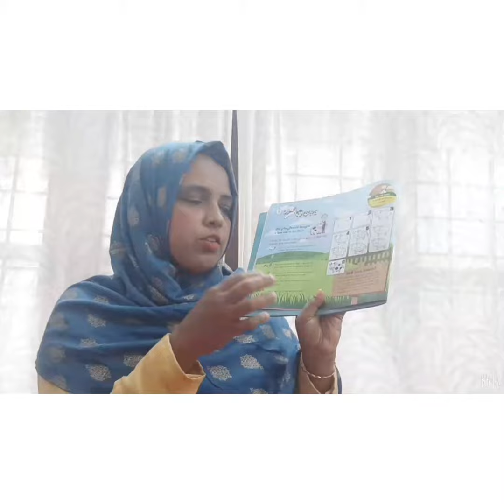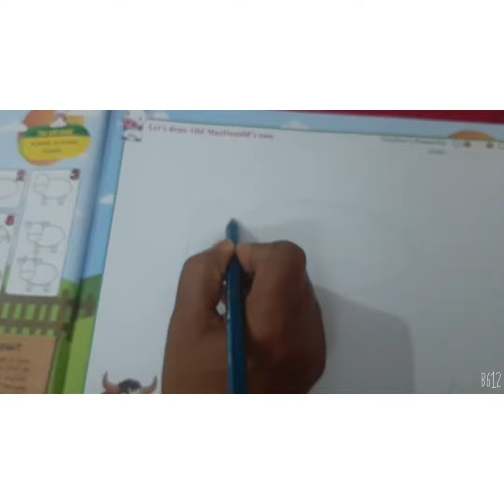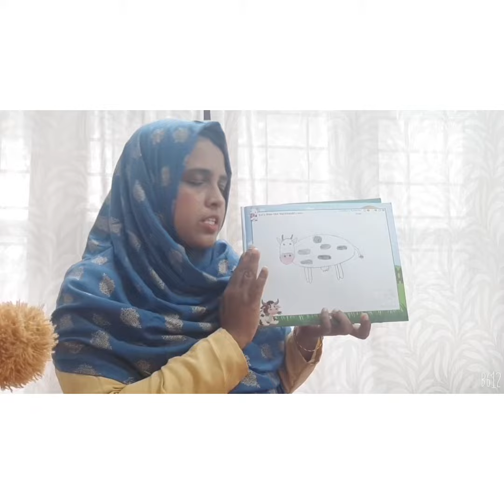Color the cow